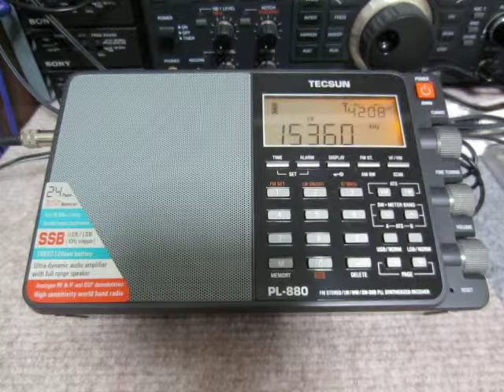15360kHz KBS World Radio via Woofferton in Russian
Received in Yokohama, Japan at 18:43 UTC on May 23, 2014